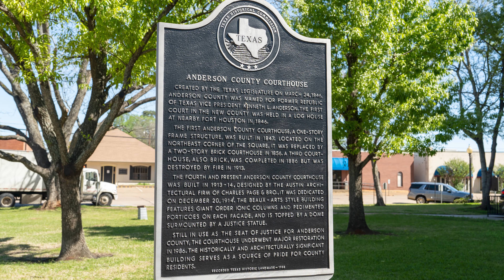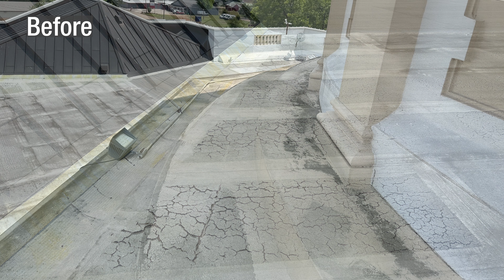Anderson County Historic Court House Palestine, TX - Project Highlight